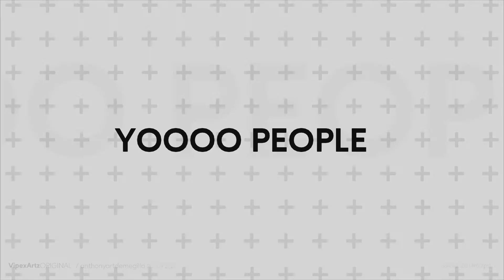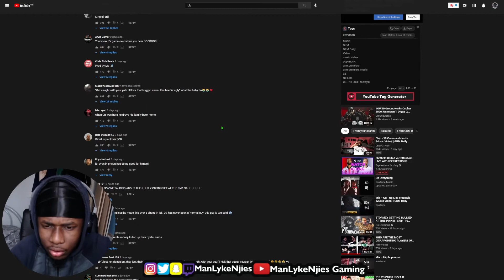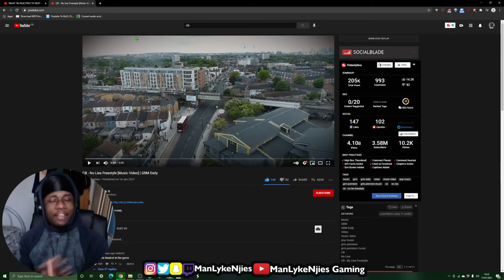CB - No Lies Freestyle (Music Video) | @MixtapeMadness - REACTION